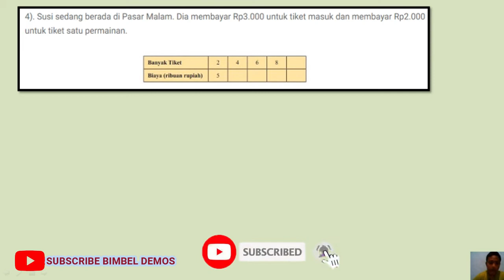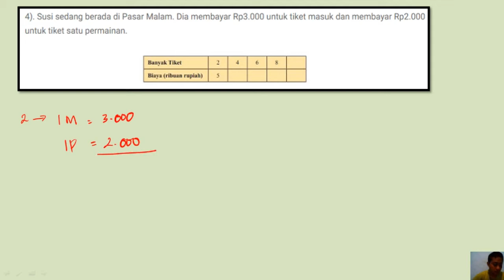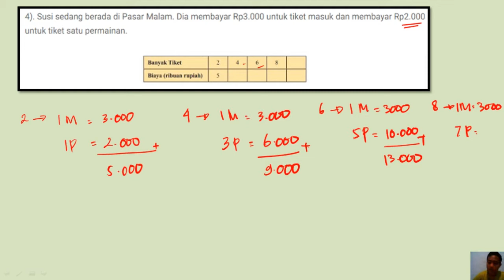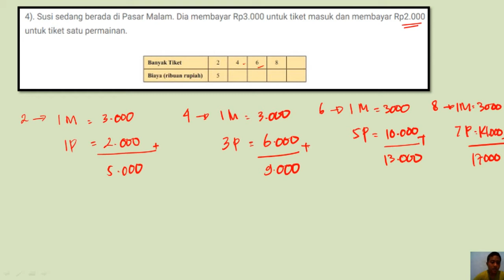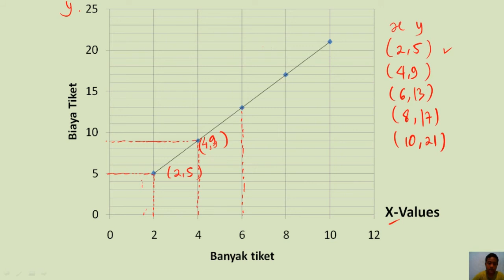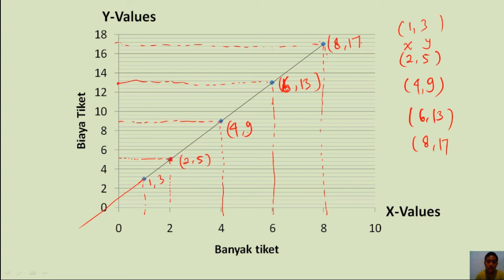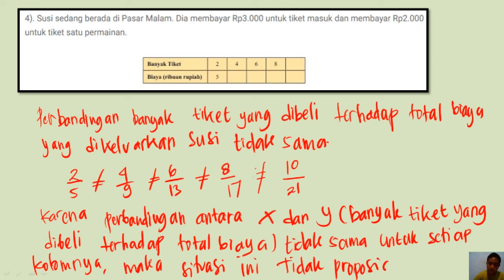4 susi sedang berada di pasar malam dia membayar 3000 untuk tiket masuk dan membayar 2000 untuk ti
JUDUL :
Susi sedang berada di pasar malam. dia membayar Rp3.000,00 untuk tiket masuk dan membayar Rp2.000,00 untuk tiket satu permainan,
a. salin dan lengkapi tabel berikut untuk membantu susi menentukan total biaya, berdasarkan banyak tiket permainan yang dia beli banyak tiket 2 4 6 8 biaya (ribuan rupiah),
b. buatlah titik-titik untuk pasangan terurut yang menyatakan hubungan banyak tiket, dan total biaya yang dikeluarkan susi dan buat garis yang menghubungkan titik-titik tersebut ,
c. apakah perbandingan banyak tiket yang dibeli terhadap total biaya yang dikeluarkan susi sama untuk setiap kolom?, apakah situasi ini proposional? jelaskan.